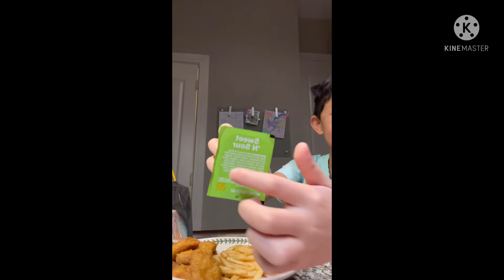McDonald's mukbang with my new friend killer